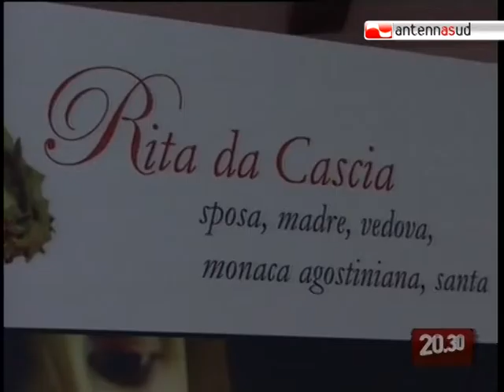TG 12.05.10 Chiesa di Santa Croca, una mostra su Santa Rita da Cascia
Un ponte ideale tra Bari e Cascia per Santa Rita, con una mostra nella chiesa di Santa Croce a Bari.